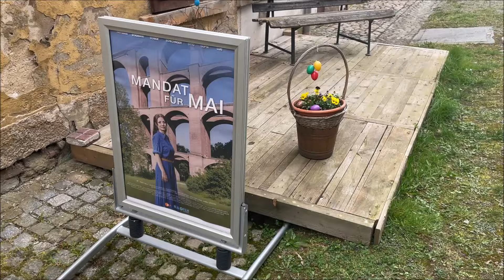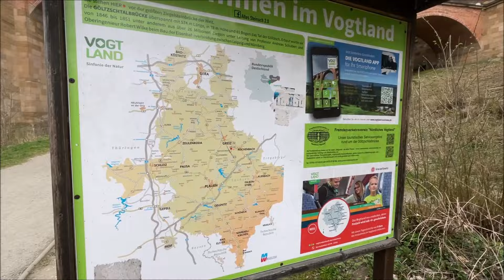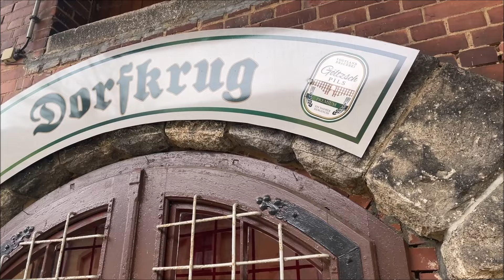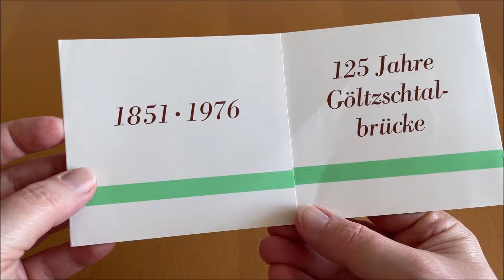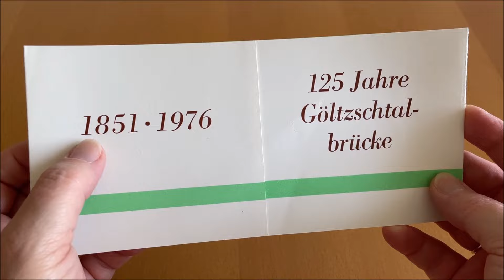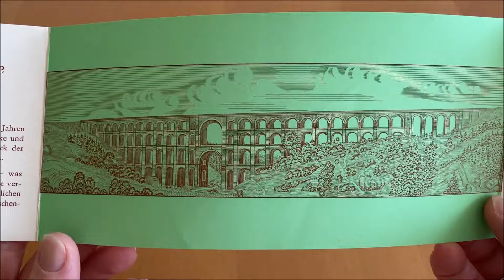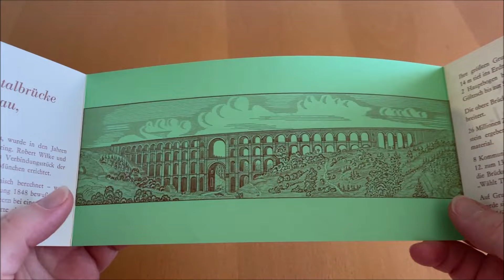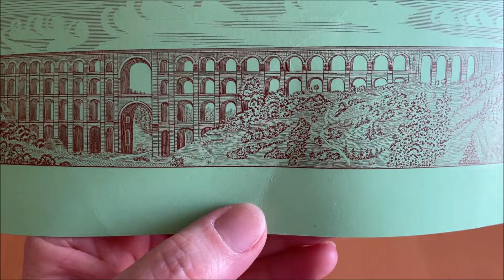🇩🇪 Мост через долину реки Гёльч - самое большое кирпичное строение Европы. Göltzschtalbrücke 2024.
Гельчтальбрюкке (нім. Göltzschtalbrücke) — найвищій у світі цегляний віадук. Цей залізничний міст був побудований в 1846—1851 рр., при його будівництві було використано понад 26 мільйонів цегли.

Висота моста 78 м, довжина — 574 м, ширина біля основи — 23 м. Міст чотириповерховий, має 29 прогонів. На початок ХХІ сторіччя міст є частиною швидкісної магістралі Дрезден-Нюрнберг.

Міст проходить по долині річки Гельч між містами Мілау та Нечкау, за 4 км на захід від міста Райхенбах-ім-Фогтланд (Саксонія), неподалік від межі між федеральними землями Тюрингія і Саксонія у міста Грайц.